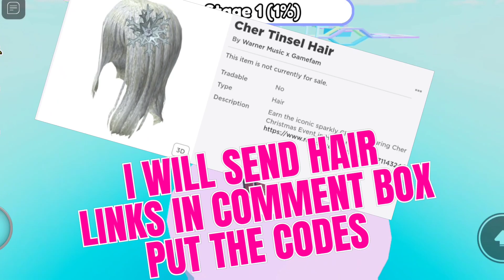HURRY UP! get free Tensel Hair FREE limited Hair christmas Hair#Roblox Hair blonde hair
free blonde Hair cute cher tinsel Hair christmasHair Y2K prom § berry hair style |codes roblox berry avenue outfit codes Bloxburg Berry Avenue outfit
roblox
Blonde Prom & Wedding Hairstyles | Roblox Bloxburg, Berry Avenue, Brookhaven
hey guys in this video I have shown you all the roblox cute outfit code that you can use in berry Avenue bloxburg and brookheaven.
guys I hope you support me
berry avenue codes clothes are very trendy topic for roblox girls. They always try to look best in the game. So i have provided some codes for clothes, hairs, face for berry avenue. Some brookhaven codes for clothes are also valid. you can make your avatar just like i shared in the video. I hope this video will help

Hey there, I hope you found this video enjoyable! Thank you so much for
roblox
roblox blonde prom & wedding hairs
roblox blonde prom & wedding hair codes roblox blonde prom & wedding hair codes and
roblox blonde prom & wedding hairs for
bloxburg
roblox blonde prom & wedding hairs for berry avenue
brookhaven
roblox radio audio
roblox blonde prom & wedding hairs to use with
your friends
roblox cute blonde prom & wedding hairs codes
limit
roblox cute blonde prom & wedding hairs for
bloxburg
berry avenue
roblox cute blonde prom & wedding hairs for roblox cute blonde prom & wedding hairs
brookhaven
roblox cute blonde prom & wedding hairs to use
with your friends
roblox outfits for dahood
roblox outfit codes for bloxburg
roblox outfit codes for dahood
roblox matching outfits roblox outfits to wear with your friends
roblox accessories roblox layered clothing
berry avenue codes clothes

barry avenue codes

barry avenue outfits

berry avenue toddler outfit

berry avenue compilation

code brookhaven outfit girl

girl codes for berry avenue

prom dress codes for berry a

barry avenue codes

berry Avenue blue berry school girl cardigan pink outfits codes

♡.p